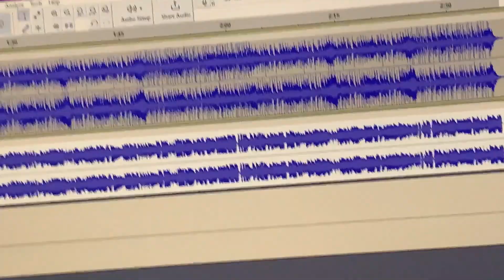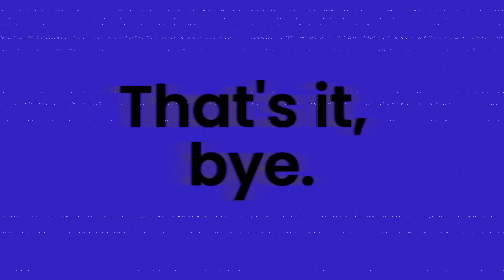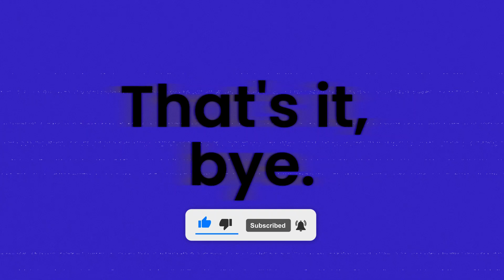using the present moment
Happy church day everyone! I hope everyone is doing good as hell. This week i focused on using the present moment. Do the things that you wanna do and set good habits using the present moment. You and I both could die at this exact moment, would you be happy with the things you have accomplished? Every second is an opportunity to get better and improve yourself in any aspect, como dice el pinche Naruto "BELIEVE IT!"